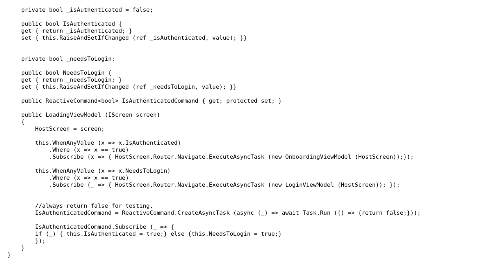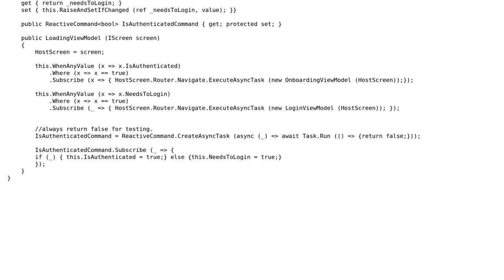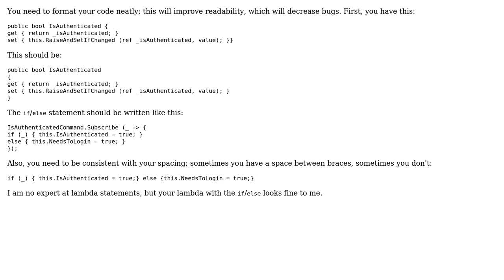Code Review: Reacting to Boolean state in reactive ViewModels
With thanks & praise to God, and with thanks to the many people who have made this project possible! You are responsible for your own actions.